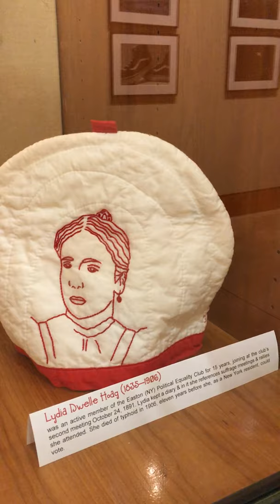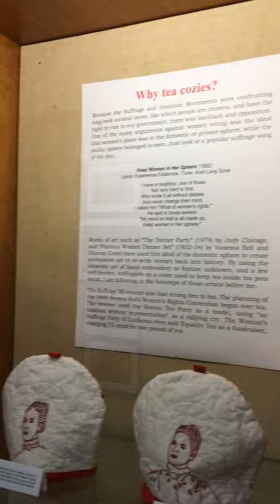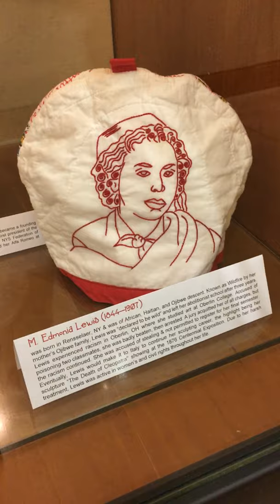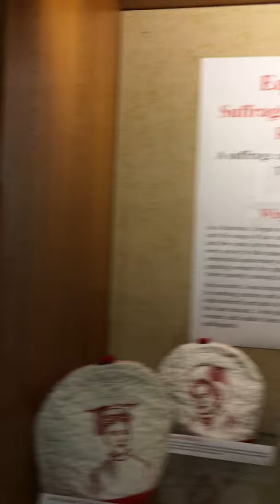Suffragists In Stitches!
Equali-tea: Suffragist Tea Cozies in Redwork
A suffrage centennial exhibition by Tisha Dolton

Why suffragists?
As a historian, I began studying the Women’s Suffrage Movement, and the songs of that movement over twenty years ago. Over the last few years, my research led me to the many local women who were active in this cause of “Votes for Women”! 2020 marks the centennial anniversary of the ratification of the 19th Amendment granting women the right to vote. What better year to celebrate these (mostly) unsung heroines?
As an artist, I was inspired to put faces to the names I uncovered in meeting notices and articles in local newspapers by creating embroidered portraits of 40 suffragists from New York State. At the last minute, I was given reference images of two Glens Falls women and added them to the exhibit, bringing the total to 42 suffragists.

Why tea cozies?
Because the Suffrage and Abolition Movements were confronting long held societal views, like which people are citizens, and have the right to vote in our government, there was backlash and opposition. One of the many arguments against women voting was the ideal that women’s place was in the domestic or private sphere, while the public sphere belonged to men. Just look at a popular suffrage song of the day…

Keep Woman in Her Sphere (1882)
Lyrics: Experience Estabrook, Tune: Auld Lang Syne

I have a neighbor, one of those
Not very hard to find,
Who know it all without debate,
And never change their mind.
I asked him "What of women's rights,"
He said in tones severe-
"My mind on that is all made up,
Keep woman in her sphere."

Works of art such as “The Dinner Party” (1979) by Judy Chicago, and “Famous Women Dinner Set” (1932-34) by Vanessa Bell and Duncan Grant have used this ideal of the domestic sphere to create provocative art to re-write women back into history. By using the domestic art of hand embroidery to feature unknown, and a few well-known, suffragists on a cover used to keep tea inside tea pots warm, I am following in the footsteps of those artists before me.
The Suffrage Movement also had strong ties to tea. The planning of the 1848 Seneca Falls Women’s Rights Convention began over tea. The women used the Boston Tea Party as a model, using “no taxation without representation” as a rallying cry. The Woman’s Suffrage Party of California even sold Equality Tea as a fundraiser, charging 75 cents for one pound of tea.

Why redwork?
According to Deborah Harding in her book, Red and White: American Redwork Quilts, “[d]uring the last quarter of the nineteenth century, decorative surface embroidery on practical household linens came into vogue in America. Influenced by exhibitions at the 1876 Centennial in Philadelphia, this form of needlework replaced… stitchery on canvas. The term art needlework was used to describe this trend and to distinguish it from plain sewing.”
Redwork was one of the most popular forms of art needlework because it only required three beginner stitches (stem stich, lazy daisy, and French knot) and one color of thread (red). Redwork patterns were readily available from all the fashionable ladies magazines via subscription, and came in a wide variety including farm animals, plants and flowers, buildings, letters, and portraits of famous people.

All original art was designed, and embroidered by Patricia F. (Tisha) Dolton. Tea cozies were constructed by Tamaris A. Dolton. Exhibition was researched, written, and curated by Patricia F. (Tisha) Dolton.

Equali-tea: Suffragist Tea Cozies in Redwork is made possible by the New York State Council on the Arts, a state agency Decentralization Program with the support of Governor Andrew Cuomo and the New York State Legislature; administered by the Lower Adirondack Regional Arts Council.